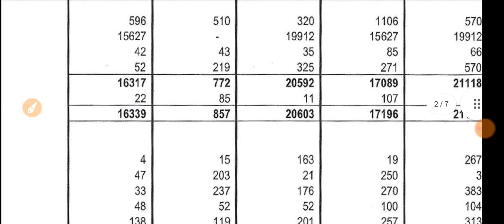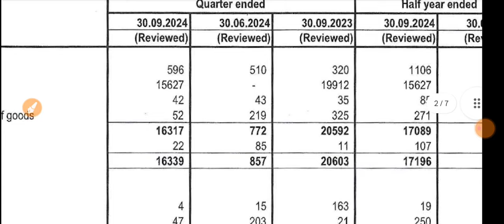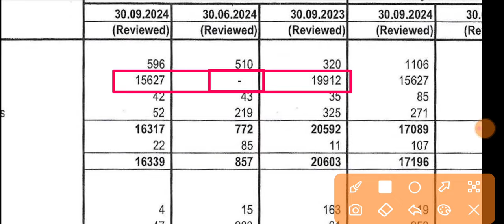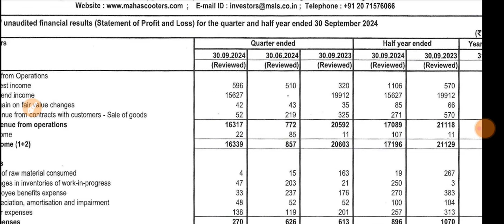Maharashtra Scooters Q2 Results 🔴Maharashtra Scooters Result 🔴Maharashtra Scooters Share Latest News